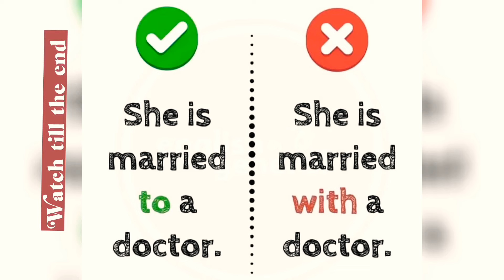Common Mistakes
In this short video you will learn about some common mistakes.